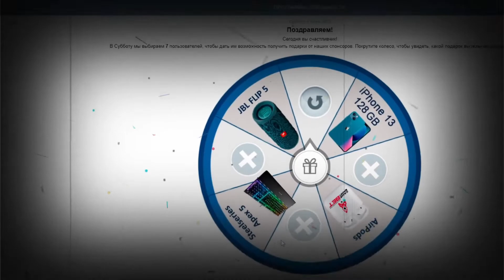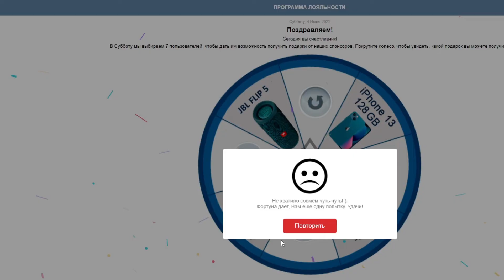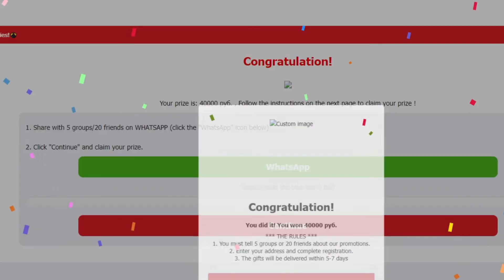фейковый сайт РЖД с "суперпризом". разоблачение обмана!